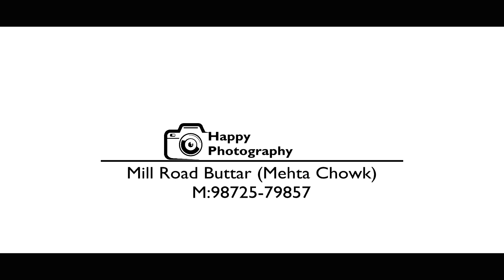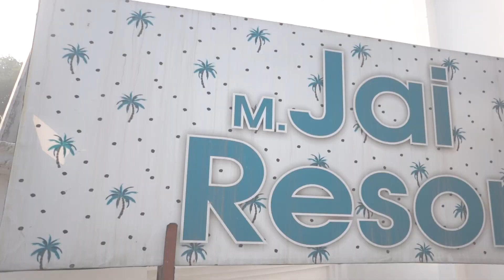Best Cinematic Wedding Kirandeep Kaur & Navjot Singh Haappy Phptography MehtaChowk M:98725-79857